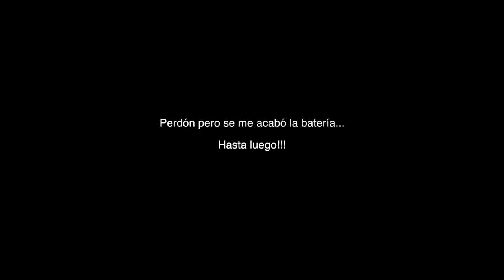Tutorial, El Llorar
Que tal mis queridos amigos del mundo huapanguero. Espero les guste este nuevo tutorial de ViolinHuasteco.
Yo no tengo ningún problema en compartirles audios, música y demás materiales si es que los tengo. Así mismo ustedes pueden compartirme los suyos.

Un saludo desde Chicago donde también hacemos Arte y promovemos nuestra MúsicaTradicionalMexicana con el único propósito de que ustedes puedan AprenderViolín.
Que viva el SonHuasteco y nuestras
Su Amigo JuanRivera les desea lo mejor y que les sirva este video.

Esta es nuestra pagina de mi trío aquí en Chicago que aunque estamos poco activos, tratamos de representar el Huapango lo mejor posible

Mi otro canal de videos de otros EstilosDeMusica tradicionalMexicana por si gustan visitar es